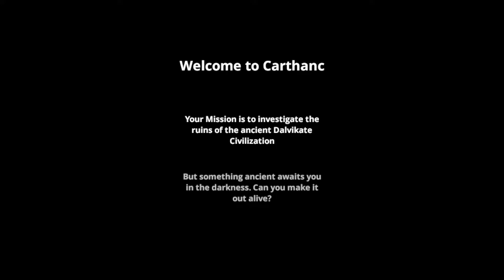Dread X Collection [9] Carthanc // Take a Photo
Had a bit of a rough time getting through this, but I enjoyed it. The ending probably could have been a bit less, but I suppose it showed off my patience well enough. I have a soft spot for first person platformers, so this was a good time.

It also really has that "didn't use that mechanic that probably took a long time to implement all that much due to a lack of time" game jam energy that I can appreciate.